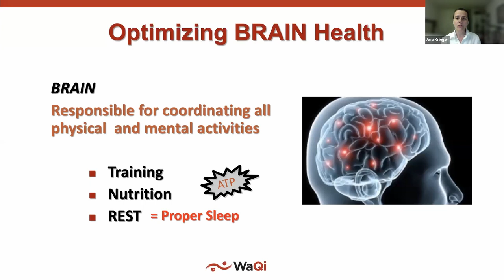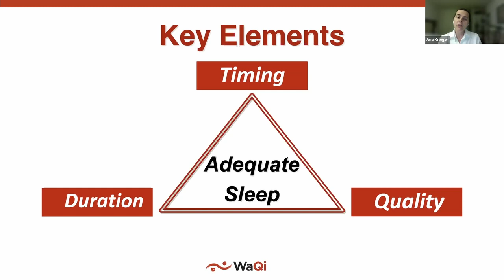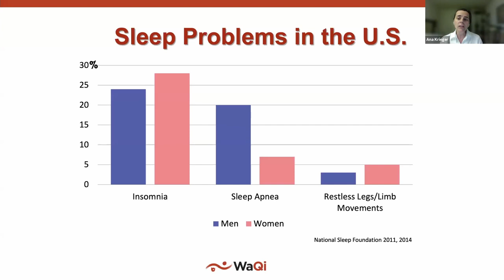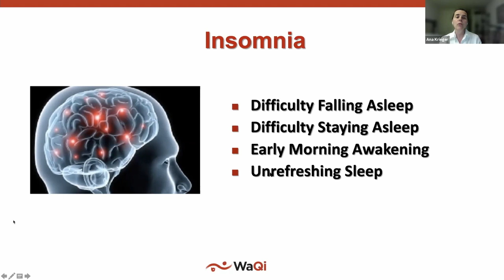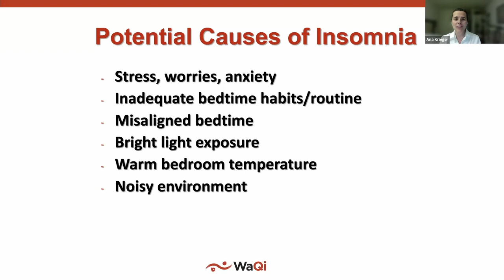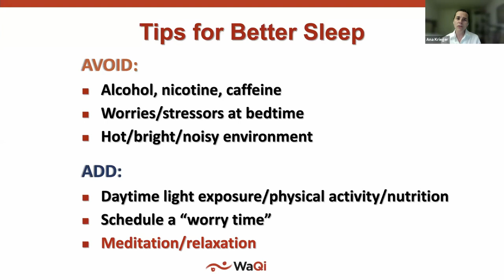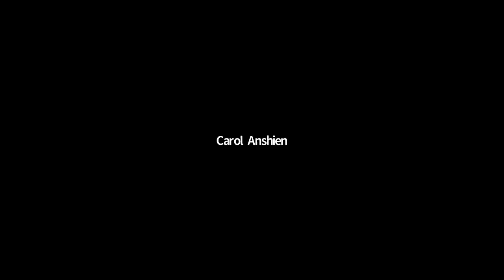Qigong and T'ai Chi, Ancient Wisdom for Cultivating Energy and Sound Sleep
Master Yang Yang, Ph.D. + Dr. Ana C. Krieger, Chief of Sleep Neurology at Weill Cornell Medicine

What better time than erev Shavuot to explore the relationship between energy and sleep?  During this session, Yang Yang, a T’ai Chi and Qigong grandmaster, will employ experiential techniques to teach you how to cultivate energy during the day and sleep at night. So stay awake (!) and prepare to receive ancient wisdom that will improve your well-being throughout the year.